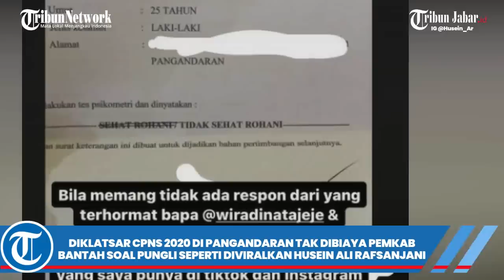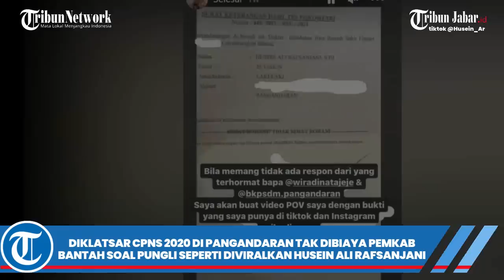HUSEIN ALI GURU MUDA PANGANDARAN VIRAL UNGKAP PUNGLI, BKPSDM BANTAH PUNGLI DIKLAT CPNS TAK DIBIAYAI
TRIBUNJABARVIDEO- Kepala Badan Kepegawaian Pengelolaan Sumber Daya Manusia Kabupaten Pangandaran, Dani Hamdani, menanggapi curhatan guru muda Pangandaran, Husein Ali Rafsanjani yang viral.

Husein Ali merupakan guru muda PNS di Pangandaran asl Bandung yang mengajar di SMPN 2 Pangandaran sejak 2020.

Namun, sejak awal jadi guru muda Pangandaran berstatus PNS, dia mengaku mengalami dugaan pungli. Mulai dari pungutan saat diklatsar, SK hingga gajinya sempat tak dibayar dan mendapat intimidasi.

Terkait hal itu, BKPSDM memang sudah sempat memanggil Husein Ali. Bahkan, sudah menerima surat pengunduran dirinya yang kini sedang dalam proses.

Ia menegaskan Husein mengundurkan diri bukan karena ada pungli, seperti dalam curhatannya yang viral.

Alasan mundur dari PNS, kata dia, hanya sebatas ingin berhenti.

Meskipun demikian, saat itu pihaknya belum memproses lebih lanjut pengunduran diri Husein.

Terkait pungli, menurutnya, tidak ada hubungannya dengan pengunduran diri Husein.

Adapun soal pungutan dalam diklatsar CPNS, diakuinya Pemkab Pangandaran tidak menganggarkan untuk hal tersebut.

Sehingga, untuk biaya transport dan kegiatan lain, ditanggung oleh setiap peserta.

Ia kaget saat Husein Ali Rafsanjani membuat laporan di Lapor.go.id soal pungli dan gaji yang tak dibayarkan.